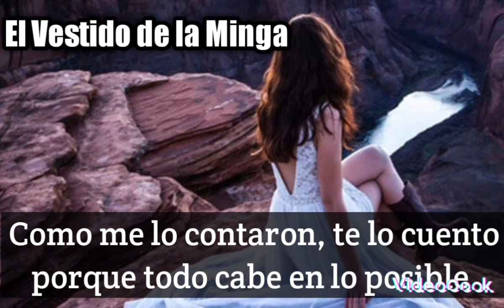✅Leyendas de Guatemala; El Vestido de la Minga, por Héctor Gaitán. 👗😳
Hoy les presentamos otro relato de Héctor Gaitán, titulado El Vestido de la Minga, por Héctor Gaitán.

Como me lo contaron te lo cuento porque todo cabe en lo posible, por Héctor Gaitán.